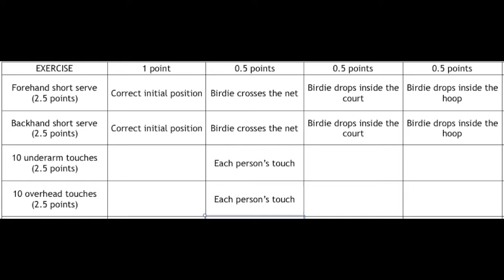VR Badminton 1st ESO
Try to ace the exam!